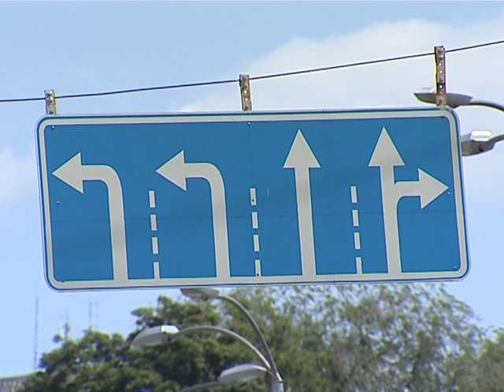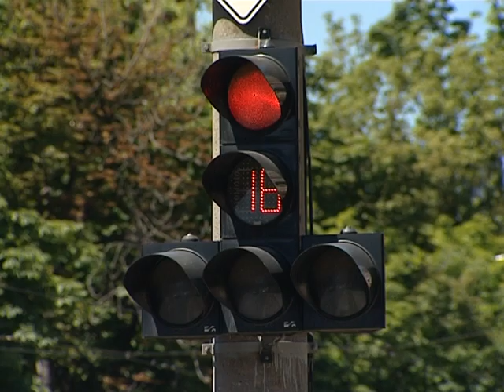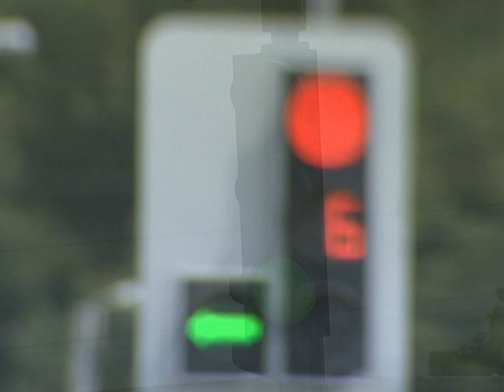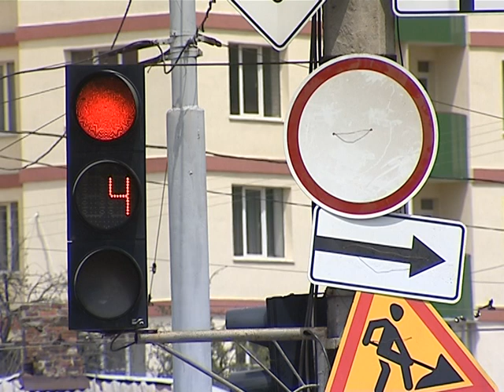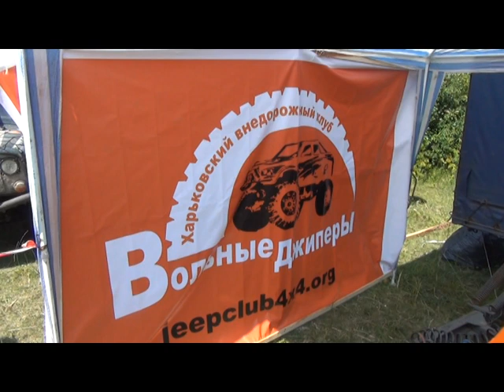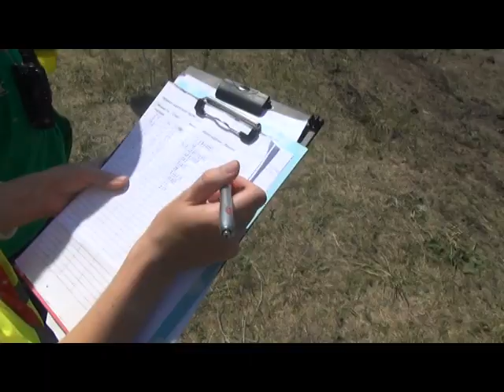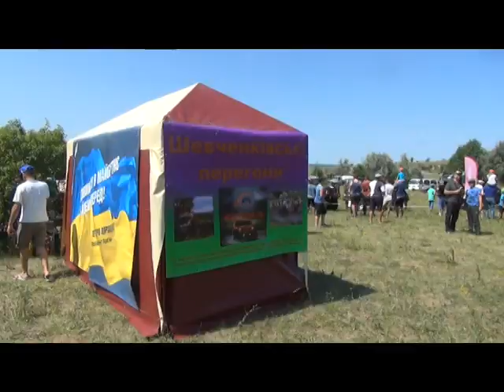Бардачок. Изменение в работе светофоров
Разметка на Новом Мосту - 2, изменение в работе светофоров, День Рождения "Вольных джиперов" в программе «Бардачок» с Александром Трепетиным.